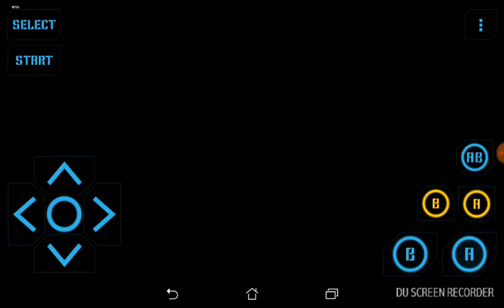NES Super Contra 8 - Speedrun (With Cheat Codes)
Game Genie and RAW Code for NES Super Contra 8:
- Invincibility.
- Flamethrower.
- One-Shot One-Kill and Hit Anywhere.
- Speedrun in 5 Seconds.

This game is based on Super Contra 7, also based on Super Fight 1 by Waixing Games, Looks like a Famiclone games, Super Contra 8.